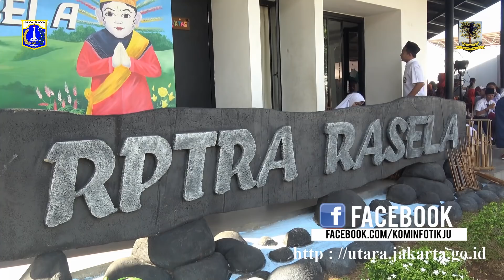Ibu Gubernur Resmikan Pengembangan Sarana Tahap II RPTRA Rasela, Selasa (23/1).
KOMINFOTIK JU - Ketua TP PKK Provinsi DKI Jakarta, Fery Farhati meresmikan pengembangan sarana tahap II Ruang Publik Terpadu Ramah Anak (RPTRA) Rasela berbasis gotong royong, Selasa (23/1). Ia mengatakan, pengelolaan RPTRA sudah berjalan dengan sendirinya atau mandiri.

Tahap kedua ini telah dibangun gazebo sebagai ruang serba guna, pertanian terpadu dengan sistem hidroponik, kebun gizi PKK, perikanan terpadu menggunakan sistem aquaponik dan sarana rekreasi keluarga. Pengembangan sarana tahap II dibiayai secara swadaya masyarakat dan dukungan program CSR.

"Disini terlihat ada kepemilikan yang tumbuh dari masyarakat. Kita jaga RPTRA layaknya rumah sendiri, bersama-sama menjaga dan merawat fasilitas yang tersedia di RPTRA," ujar Fery Farhati saat bertatap muka dengan ratusan komponen masyarakat Kelurahan Rawa Badak Selatan.

Sejumlah kegiatan turut meramaikan acara peresmian pengembangan sarana tahap II di RPTRA Rasela. Seperti halnya, pengobatan gratis, pemberian imunisasi difteri, pelayanan KB bagi pasangan usia subur, bazar dan sebagainya. Sedangkan gebyar pemanfaatan RPTRA sebagai sarana untuk pemenuhan kebutuhan masyarakat.

"Hari ini akan kami perkenalkan icon baru di RPTRA Rasela yaitu miniatur perahu untuk menunjukan rasa kebanggaan karena Jakarta Utara berada dipesisir laut. Semenjak ada perahu ini, jumlah pengunjung meningkat. Banyak pengunjung yang berselfi diatas perahu," ujar Yeti Hernawati, Ketua TP PKK Kota Adninistrasi Jakarta Utara.

Sementara itu, Walikota Jakarta Utara, Husein Murad mengapresiasi semua unsur yang telah berpartisipasi mengembangkan dan memajukan RPTRA Rasela. "Pengembangan sarana ini berbasis gotong royong yang menunjukan bahwa masyarakatnya kompak dan mau bersama-sama memajukan wilayahnya," ucapnya.